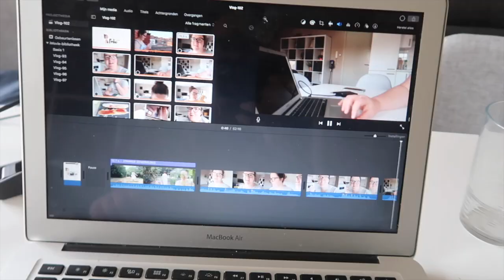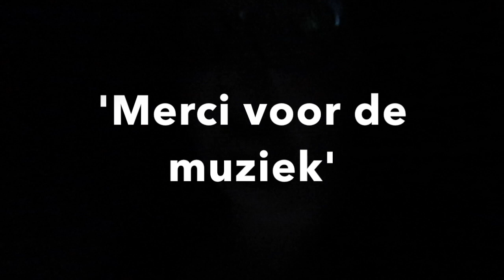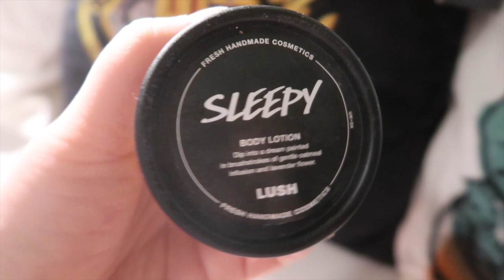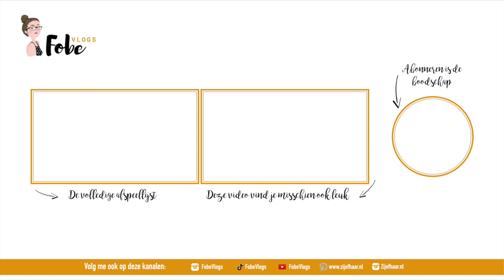Soms ben ik echt zo slim! 🌻 Zonnige zomervlogs #33 | FobeVlogs #105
║EXTRA INFO║
In deze zonnige zomervlog praat ik over mijn domme momentje, bewerk ik video’s en ga ik in bad met een haar sheetmask.